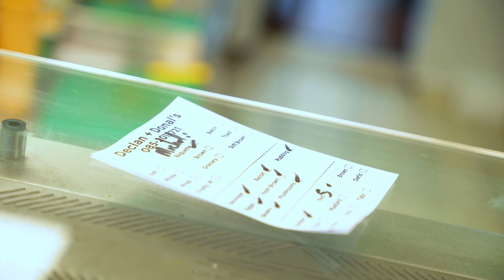The Best Breakfast Roll in Dublin? - More Decisions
Declan & Donal's is one of the most talked about delis in Dublin right now! Visit for yourself and let us know if you think it's the best breakfast roll in the city!

Thanks to Declan & Donal for letting us film inside and serving us some top class food!

Produced by Drink In Digital.
Producer: Daniel Buckley.
Camera: Dayna Matassa.